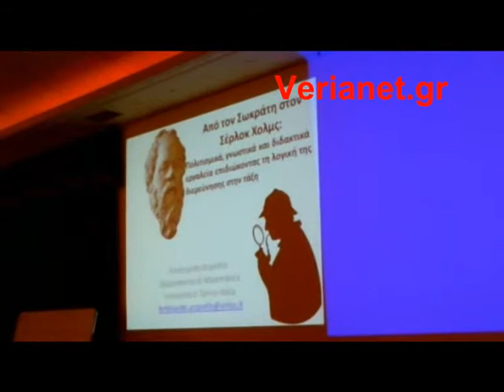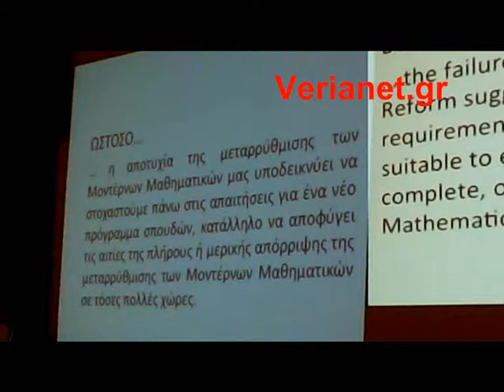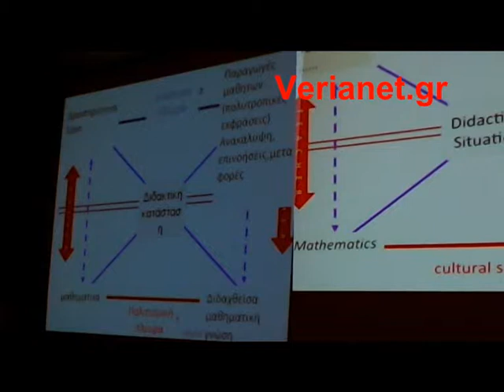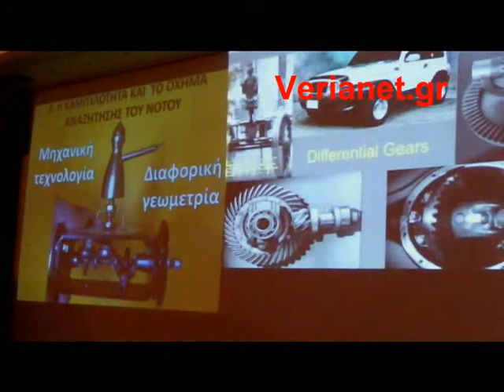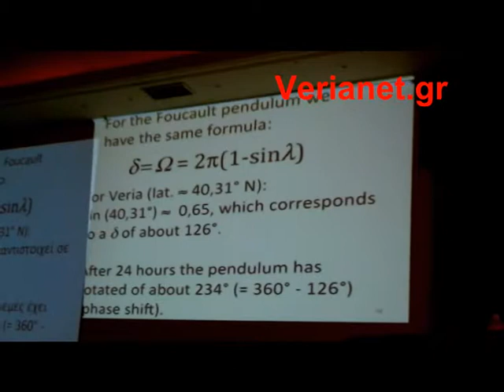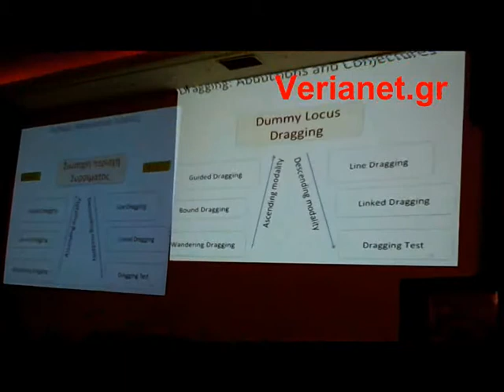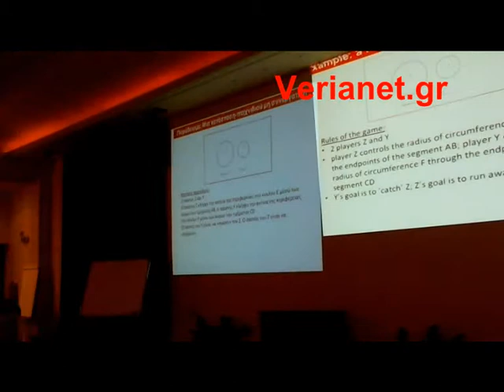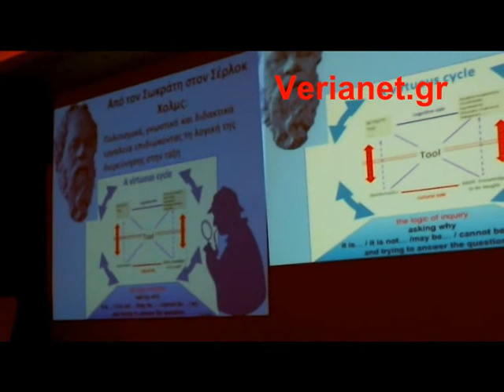2014 11 08 31ο συνέδριο ΕΜΕ Ομιλία Arzarello